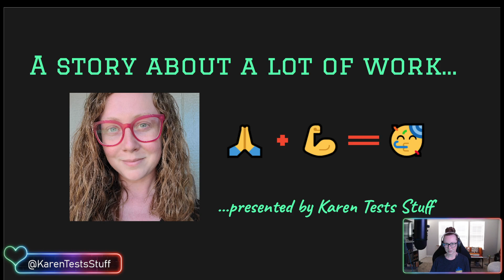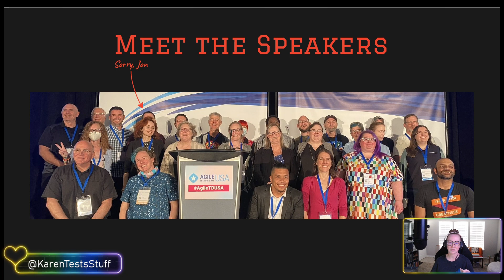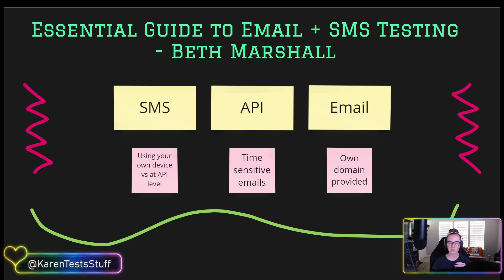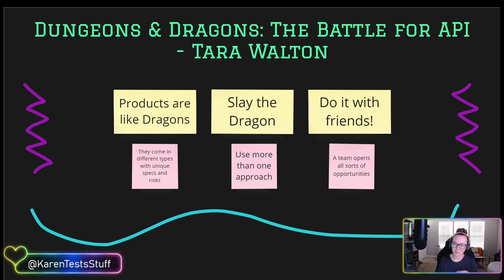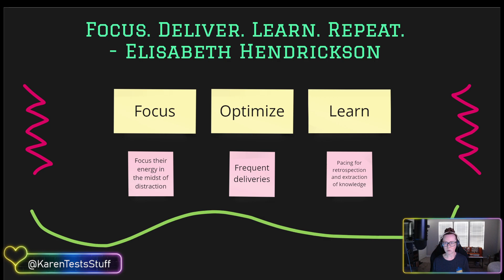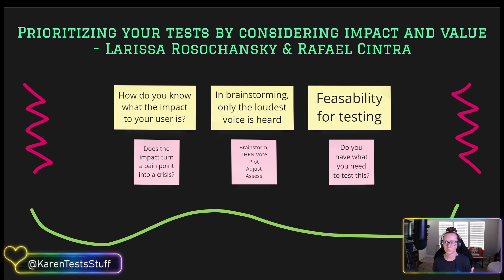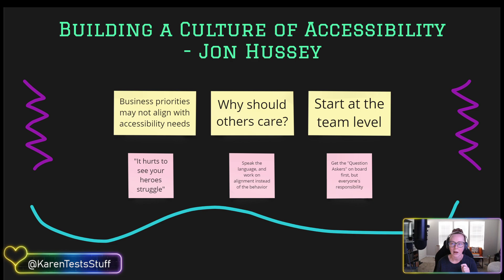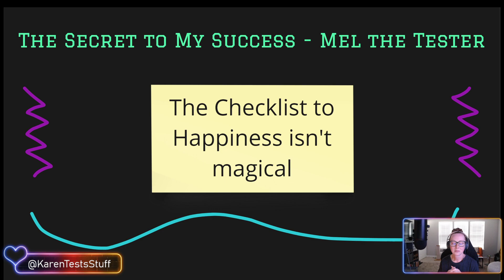Karen Tests: ATD USA 2023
Hey friends, here's a brand new video full of my takeaways from Agile Testing Days USA 2023 this year. There were some really incredible speakers, many of which I wasn't able to experience (so goes multiple track conference schedules *cry*).

**Feel free to skip around through the chapters, it's a long video - pack snacks**
Chapters:
00:00 - Intro
06:30 - Imperfect Agile - Jenna Charlton
11:24 - Essential Guide to Email + SMS Testing - Beth Marshall
13:17 - A little less testing, a little more quality - Joao Proenca (special apologies for the misspelled name on my presentation, my friend)
15:38 - Bigger than the Box - Erika Chestnut
17:49 - D&D: The Battle for API Testing - Tara Walton
20:05 - The Fellowship of the Test - Karen Todd
22:32 - Focus. Deliver. Learn. Repeat. - Elisabeth Hendrickson
25:47 - Where is testing heading? - Paul Holland
28:15 - Prioritizing your tests considering impact and value - Larissa Rosochansky & Rafael Cintra
31:51 - The WHY you are! - Dr. Rochelle Carr
34:27 - How we're setting up QE's to fail - Vernon Richards
36:00 - Building a Culture of Accessibility - Jon Hussey
38:10 - Feedback Techniques for Transparent Teams - Dee Ann Bernau
40:30 - The Secret to My Success - Melissa Eaden
43:02 - Bye, friends!